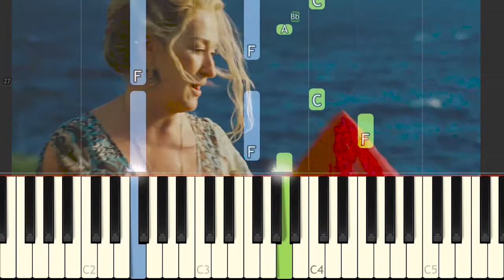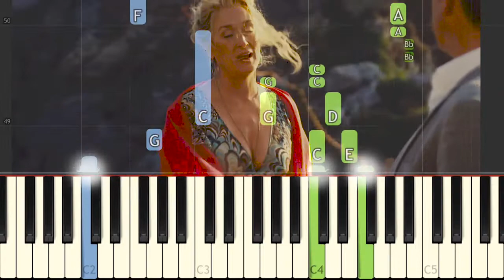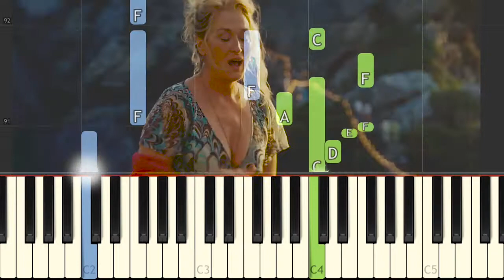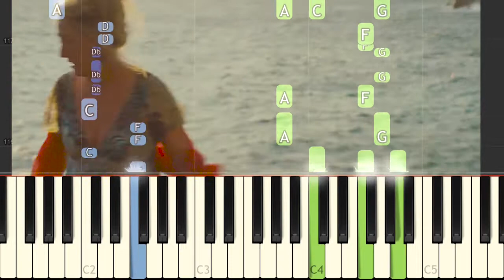ABBA goes Piano! - 14. The Winner Takes it All (Mamma Mia) [Piano Tutorial] // Synthesia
▶ Arranged and recorded by me - alexsteb

Mamma Mia! (promoted as Mamma Mia! The Movie) is a 2008 British-American-Swedish musical romantic comedy film adapted from the 1999 West End/2001 Broadway musical of the same name, based on the songs of successful pop group ABBA, with additional music composed by ABBA member Benny Andersson. The film was directed by Phyllida Lloyd and distributed by Universal Pictures in partnership with Tom Hanks and Rita Wilson's Playtone and Littlestar, and the title originates from ABBA's 1975 chart-topper "Mamma Mia". Meryl Streep heads the cast, playing the role of single mother Donna Sheridan. Pierce Brosnan (Sam Carmichael), Colin Firth (Harry Bright), and Stellan Skarsgård (Bill Anderson) play the three possible fathers to Donna's daughter, Sophie (Amanda Seyfried). Mamma Mia! received mixed reviews from critics and earned $609.8 million on a $52 million budget.